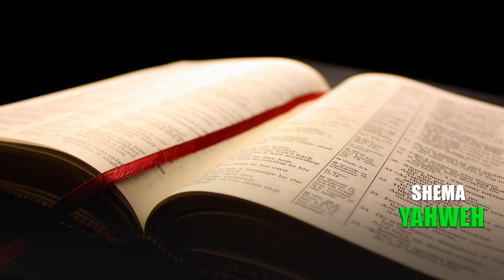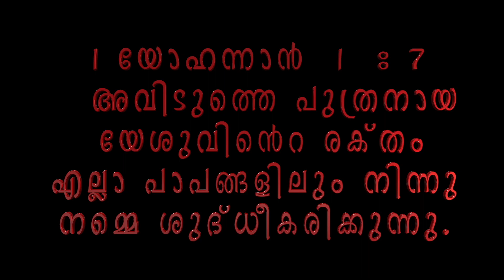SHEMA - YAHWEH. DAY - 606